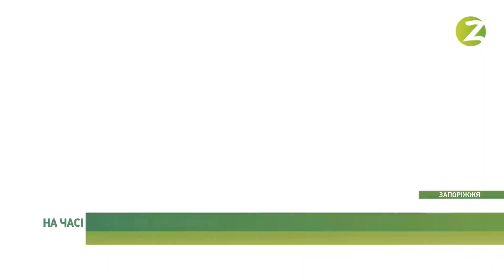Новини Z - У Запорізькому ботанічному саду зацвіли незвичайні тюльпани - 05.05.2020